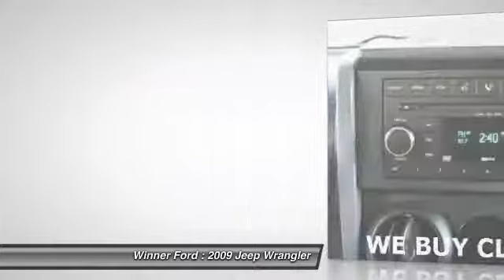2009 Jeep Wrangler Dover DE P992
2009 Jeep Wrangler X - $20990

Winner Ford
591 South Dupont Highway

CLEAN CARFAX, ONE OWNER, and NEW ARRIVAL. 4WD and Easy Folding SoftTop. Low miles mean barely used. Gently used. Dovers Biggest and Best Certified Headquarters. brbrIf you want an amazing deal on an amazing SUV that will keep you smiling all day, then take a look at this fun 2009 Jeep Wrangler. It is nicely equipped with features such as 4WD, CLEAN CARFAX, Easy Folding SoftTop, NEW ARRIVAL, and ONE OWNER. Put some excitement into your drive and start actually looking forward to slipping behind the wheel. The Winner Automotive group offers the details of this vehicle in good faith and utilizes the most current technology and software available, however due to the less than 100% accuracy of vin decoder software used to list the vehicle options we cannot guarantee or warrant the accuracy of this information.  A buyer should investigate all details. This vehicle is offered subject to prior sale, price change, or withdrawal without notice.  The dealership is not responsible for misprints of vehicle information or pricing.  Please call the dealership to confirm availability, accuracy and schedule an inspection.